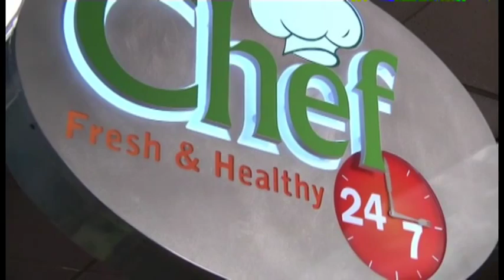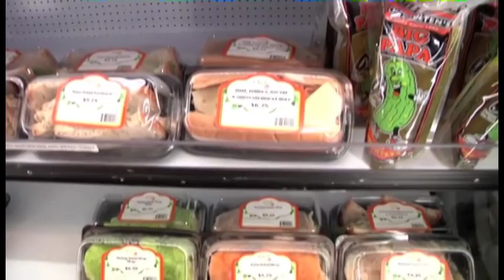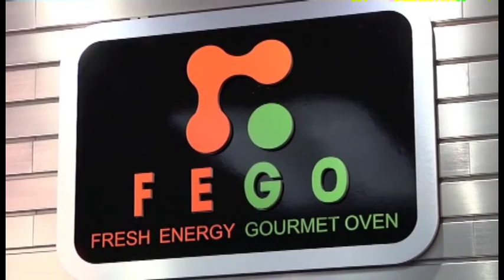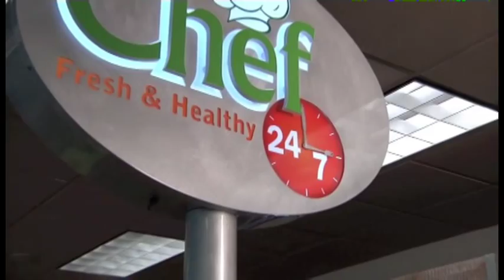Chef 24-7 Gourmet Market Tour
Tour of the Chef 24-7 Gourmet Market in Ft. Lauderdale, FL - 2013
Open 24 hours a day, 365 days a year serving Fresh Gourmet Chef made foods, snacks and desserts along with many beverages and baked goods.